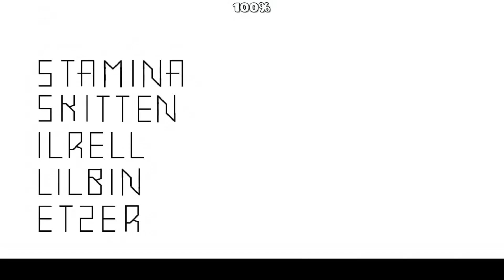"Shadow Gauntlet" - all levels | Geometry Dash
4th gauntlet